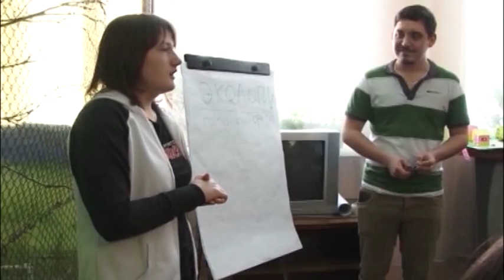21 09 15 ОБЛАСТЬ 56